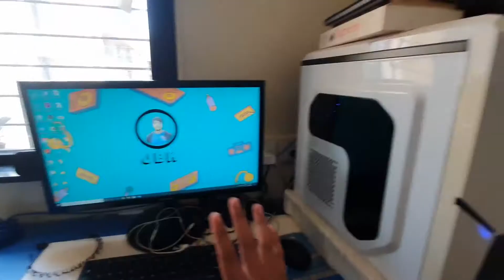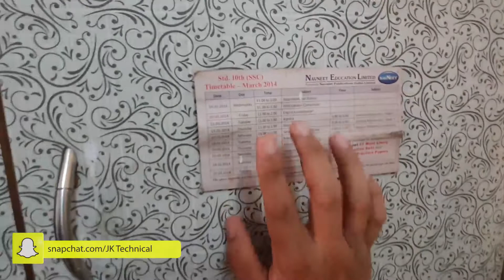My Last Video Here... | Will Not Come Again | Quitting? | Vlog 84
My Last Video Here... | Will Not Come Again | Vlog 84

Hello Everyone, I post Travel, Lifestyle, and Tech  Videos on this channel and I am uploading videos regularly.

Tell me if you want me to cover any specific topic.

MY VIDEO SETUP:
My Primary Phone
Camera:
Gorillapod for Smartphone
GorillaPod for DSLR